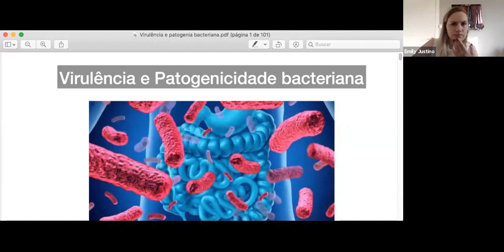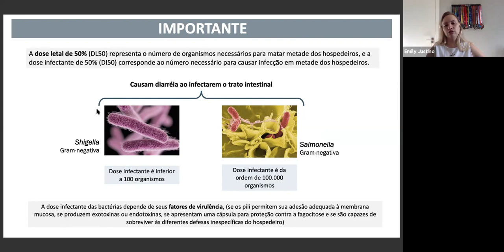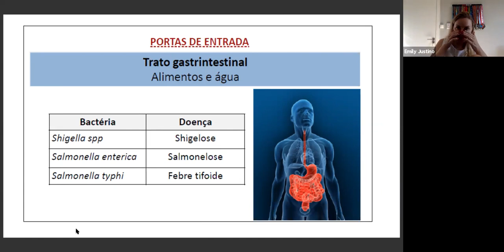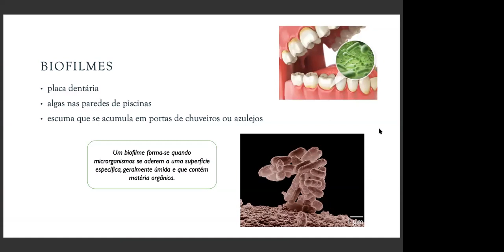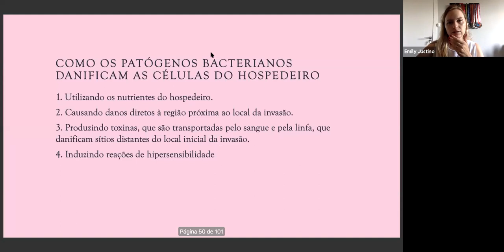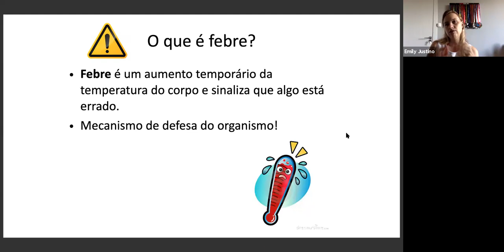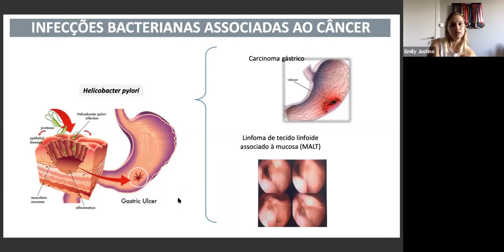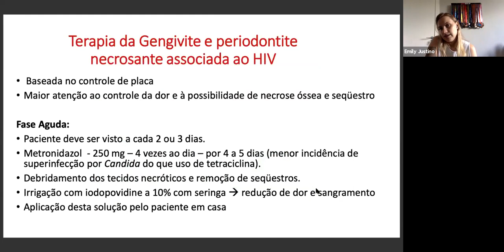Mecanismos de patogenicidade bacteriana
Aula: Mecanismos de patogenicidade bacteriana
Profa. Dra. Emily B. J. Ribeiro